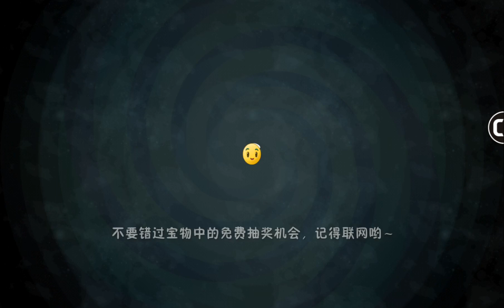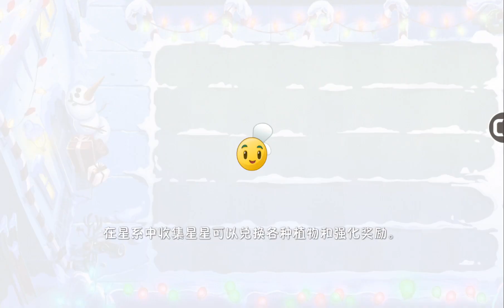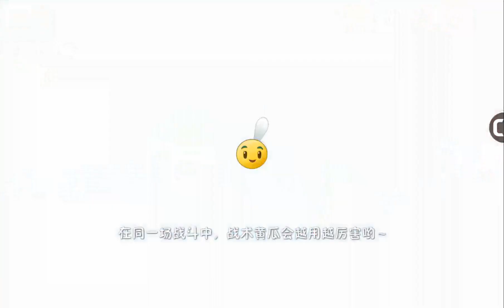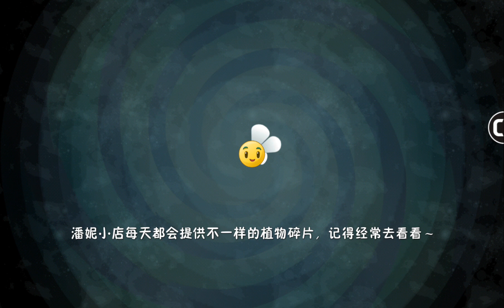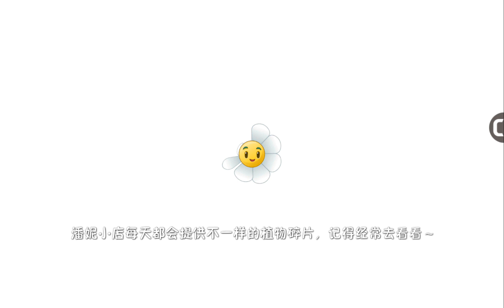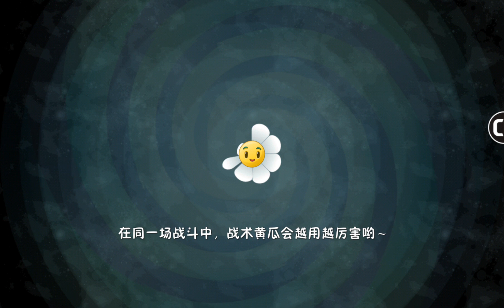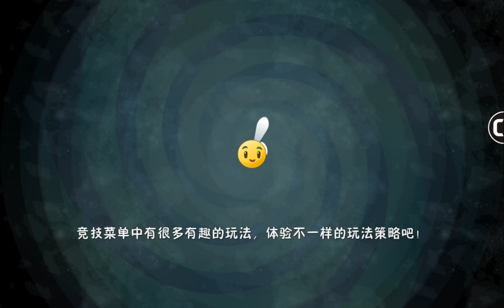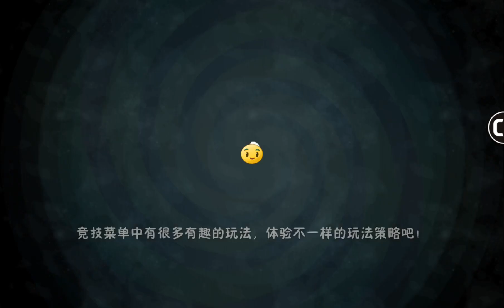PVZ 2 china mode Memory Lane (回忆之旅) Lunar Zoo Year season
回忆之旅